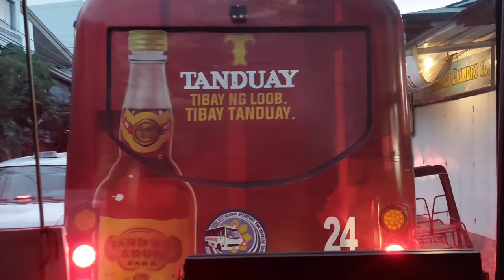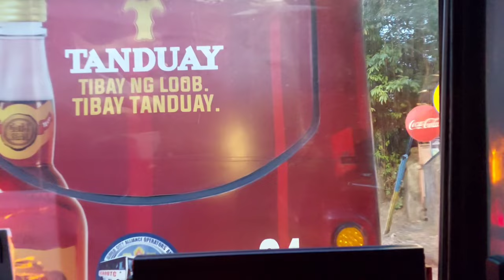Night travel in Iloilo City! Virtual Tour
night travel along ungka pavia